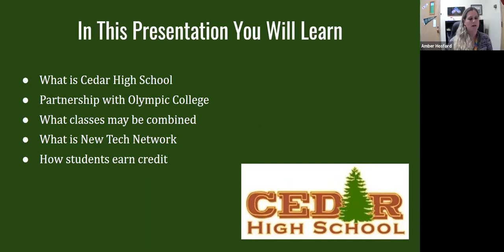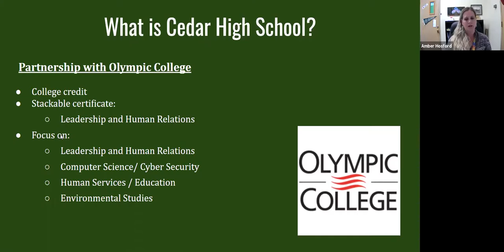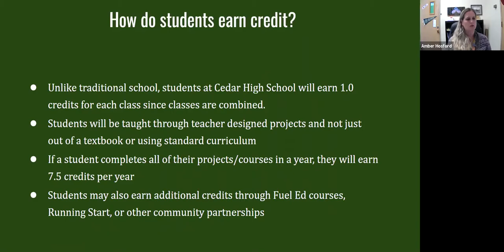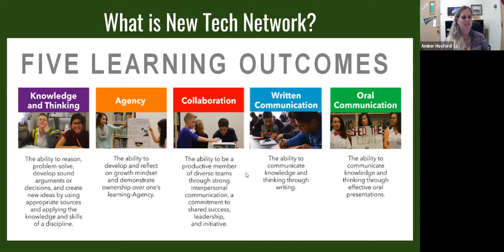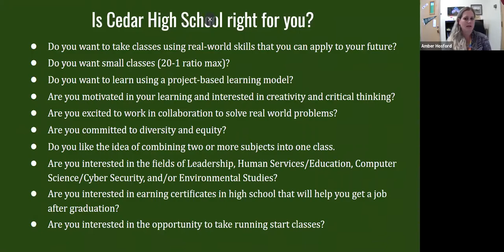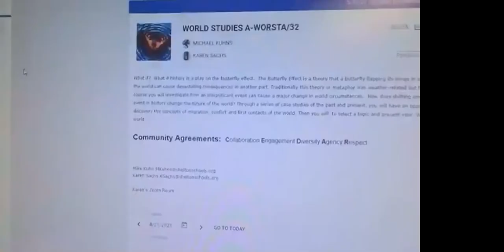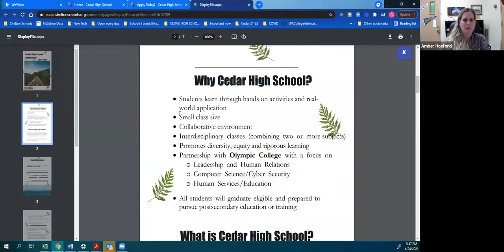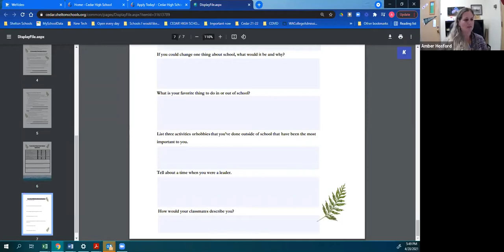Cedar High School Information Night Recording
Come learn more about Cedar High School and see if it's a good fit for you or your student!